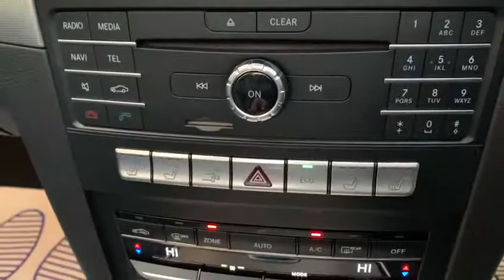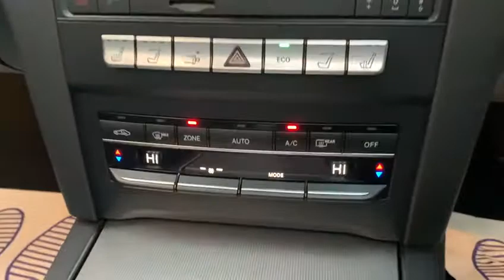MERCEDES-BENZ E-CLASS 3.0 E 350 D AMG LINE EDITION PREMIUM 2d 255 BHP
VAT Q, NATIONWIDE DELIVERY Available. Finished in Selenite Grey Metallic with Full Black Leather Electric Seats, Heated Front Seats with Airscarf, Drivers Seat with Memory Function, Satellite Navigation, Rear View Camera with Park Assist Sensors Front and Rear, DAB Radio, Apple Carplay, Bluetooth, Phone Prep, Dual Zone Automatic Climate Control Air Conditioning, Smartphone Integration, Mirror Package, Memory Package, AMG 3 Spoke Sports Leather Multifunction Steering Wheel, Agility Control Sports Suspension, Electric Folding Wing Mirrors, Roof Liner in Black Fabric, Adaptive Highbeam Assist Plus, Dynamic LED Headlamps, 19 Inch AMG 7 Twin Spoke Alloy Wheels, AMG Body styling, Harmon Kardon Surround Sound System, Keyless Go, AMG Sports Package, Eco Start Stop Function, Dark Aluminium Trim, Sport Edition, Automatic Lights, Rain Sensors, Voice Activated Controls, Isofix Rear Seats, Remote Central Locking, Alarm, additional fees may apply, please note, not all cars are kept on site please call to make appointment and to avoid disappointment. pre delivery check, This vehicle will be sold with the benefit of A 24 MONTH EXTENDED WARRANTY WITH MAIN DEALER LABOUR RATES, charged at an additional 999. Hpi Checked, Part Exchanges Welcome. Low Rate Finance/PCP Finance Options Available, Over 100 Cars and Up To 50 pictures Available Visit Our call now Tel: BUY WITH CONFIDENCE BECK EVANS A FAMILY RUN BUSINESS ESTABLISHED 1970